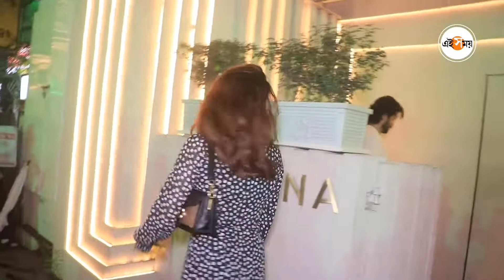লেন্সবন্দি সানি-শর্বরীর কেমিস্ট্রি | Sunny Kaushal | Sharvari Wagh | Ei Samay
বলিউডের এখন জনপ্রিয় নাম সানি কৌশল। ভিকি কৌশলের ভাই এখন হামেশাই খবরের শিরনামে উঠে আসেন। তাঁর সম্পর্ক নিয়েও নানান গুঞ্জন শোনা যাচ্ছে। এবার তাঁদের একসঙ্গে দেখা গেল এক রেস্তোঁরার সামনে। ৮ তারিখ রাতে মুম্বইয়ের এক রেস্তোঁরার সামনে দেখা গেল দু'জনকে একসঙ্গে। তবে নিজেদের সম্পর্কের কথা স্বীকার করেননি দু'জনেই। কালো-সাদা কম্বিনেশনের একেবারে ছিমছাম পোশাকে বেশ ভালোই দেখাচ্ছিল শর্বরীকে অন্যদিকে সাদা টি-শার্টে দেখা গেল সানিকে। এক নজরে দেখে নিন সেই ভিডিও।